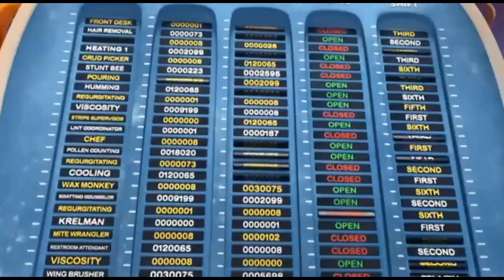The Bee Movie (2007) - A marxist analysis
This is a marxist analysis of "The Bee Movie (2007)".

Transcript:
The Bee Movie follows the story of a Bee Named Barry B. Benson. At the start of the movie he learns that he is expected to spend his entire life working which leads him to question his purpose in life and triggers an existential crisis. He represents the alienated youth that questions the legitimacy of capitalist production and the purpose of spending every waking day working simply for the sake of production. He is horrified how his life is only seen as one of many and his lack of individuality. This is mirrored by late stage capitalism in which every person is replaceable and expected to work until their death.
Barry tries to find a meaning in the jobs offered to him and finds the Pollen Jocks. They represent a better off part of the Proletariat, what a neoliberal capitalist would call the middle class. While they are workers like everyone else in the hive, they have more prestige. Barry aspires to become one of them in an attempt at leaving the hard life that awaits the other members of the proletariat. This represents escapism from capitalism similar to how a lot of young people dream of becoming rich and famous instead of facing the fact that they can never achieve this under capitalism.
Eventually the pollen Jocks allow him to take part in a mission where he meets the human woman named Vanessa. They meet as she defends him against her boyfriend who wants to kill Barry. The humans in this story represent the bourgeoisie. They profit of the exploitation of the hard-working bees while not considering them as important as seen when Ken tries to kill Barry.
Ken represents a privileged conservative person that views the working class as less valuable than him. Throughout the film we can see him trying to oppose all change brought upon by Barry, we can see the obvious jealousy in him when Bees begin to gain rights similar to him much like how many privileged people oppose change that would help the working class.
Barry eventually takes note of the large-scale exploitation of his people and decides that he wants to do something about it. Vanessa, who represents a well-meaning member of the bourgeoisie, tries her best to help Barry with the liberation of the working class despite the fact that her flower business is build around the unpaid labour of Bees, much like how Friedrich Engels critiqued capitalism while living off the labour of the employees in his factory.
Barry and Vanessa do not attempt to change the system of exploitation with violent means but with legal action. The bourgeois defendant uses the typical arguments leveraged against the working class. They claim that the proletariat is naturally subordinate to the bourgeois and that changing this system of exploitation wouldn’t be fair to those who became rich on the back of the bee’s hard work.
Eventually Barry showcases some of the brutal means of subjugation used by the bourgeoisie to keep the proletariat in check and prevent an uprising which grants him sympathy among the liberal jury which then decides in his favour.
However the reforms implemented after this end up hurting the entire planet as plants stop to be pollinated when the bees stop their work. Some bees even mention how they miss working and having a purpose in life. As Marx predicted the people want to work even if they aren’t forced to.
Ultimately Barry decides that he must reverse all changes he made. The proletariat picks up work again and everything returns to normal. The bees work, the flowers get pollinated and the humans exploit the bees again. The only difference at the end of the movie is that Barry himself has gotten a new job as lawyer.
This represents the tendency of the proletariat to reverse all changes brought by revolution as soon as negative aspects emerge. Instead of building up a better system from the grounds of the failed revolution they revert back to the old system of exploitation. We can see this in all former eastern bloc countries which preferred top revert back to capitalism after they experienced the problems brought upon by Stalinism.
In the end of the movie the bees are back to where they where at the beginning, they have to work their entire lives and humans still get rich off their back. We are told that this is a good ending for the movie even though millions of members of the proletariat are still being exploited for their entire lives. The movie invites us not to think about this though, instead we are supposed to focus on the story of Barry who became a lawyer and thus got a better life than most of the proletariat. He then forgets the struggle and everyone accepts the bourgeois propaganda from before which states that the proletariat is naturally subordinate to the bourgeoisie.